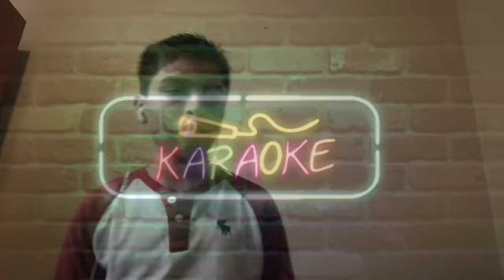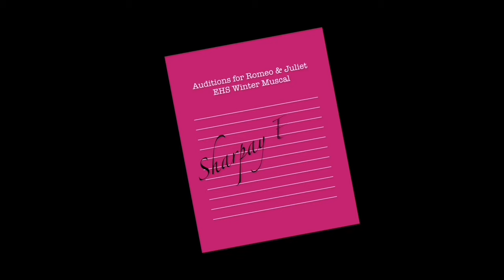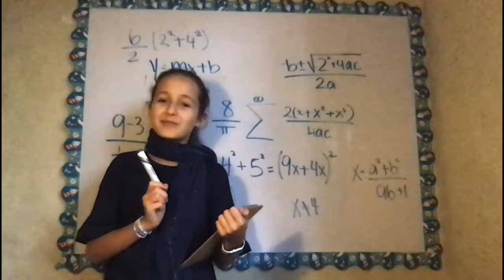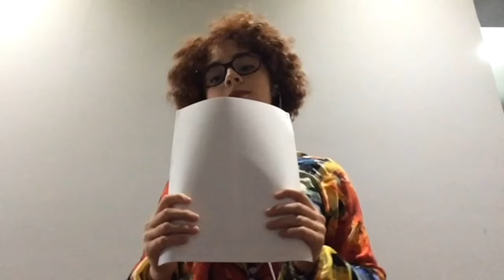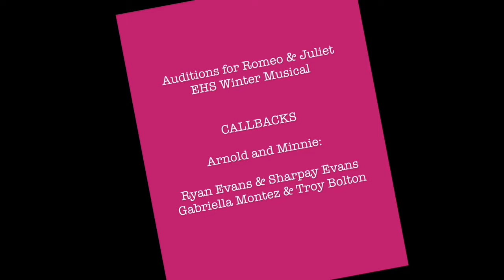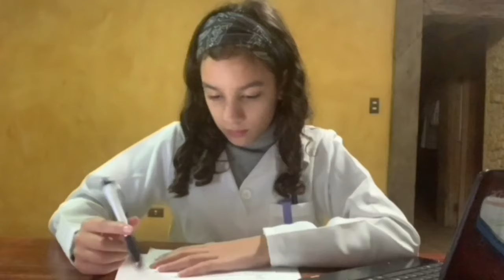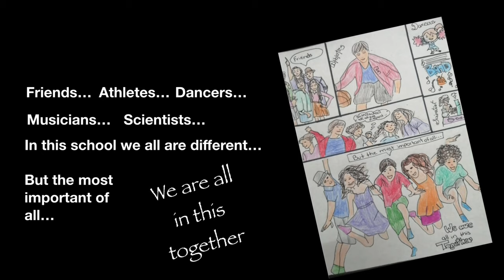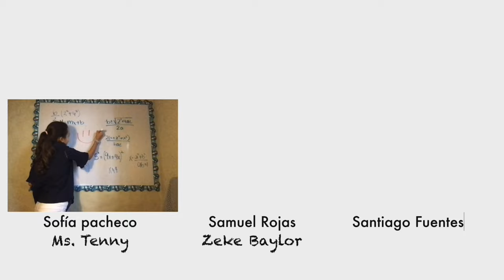High School Musical Versión Primaria 2020